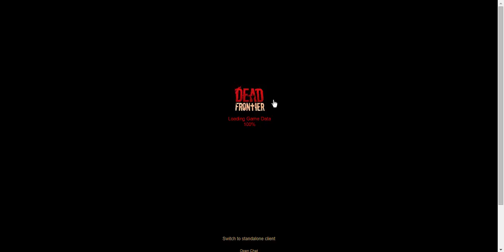Dead Frontier 1 de 0 a 325 061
* Por el momento seguirán tal cual los videos, aclaro, AztecaJume me permitió jugar con su cuenta y subir los videos por lo tanto para no afectar algo seguiré en la misma línea que él lo venia haciendo
* Niveles: 66 y 67
Juntando para:
- Longshot pp10
- Barnell
- White Cloak
- Implantes de daño/velocidad